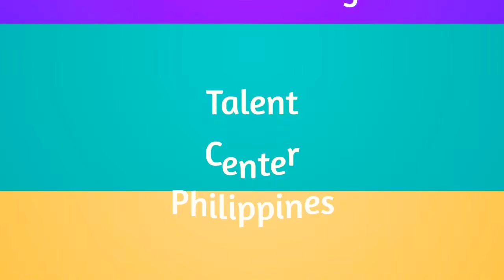Ms Pao Pao Bautista Kids Model Rep for the 6th LBMA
Car Racer turned Model is Paoline Bautista... a total transformation...